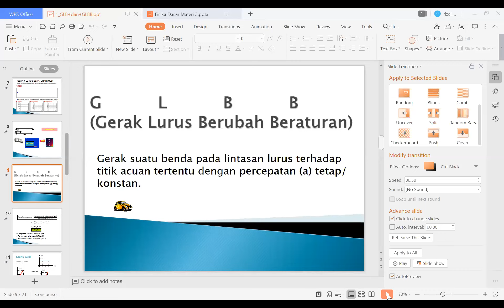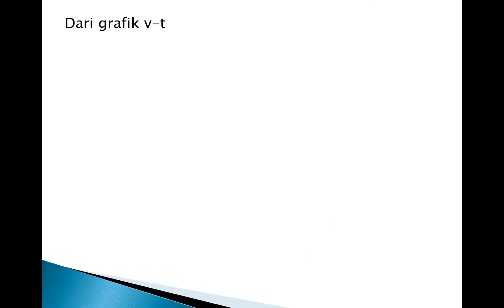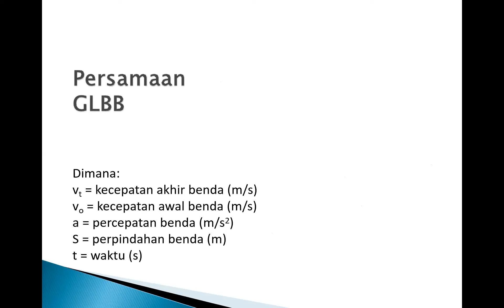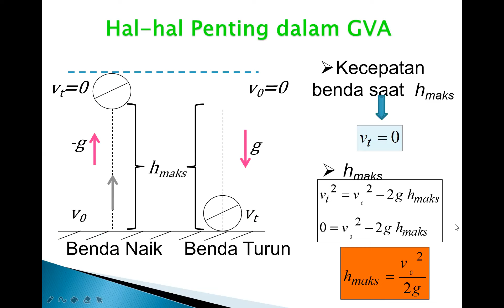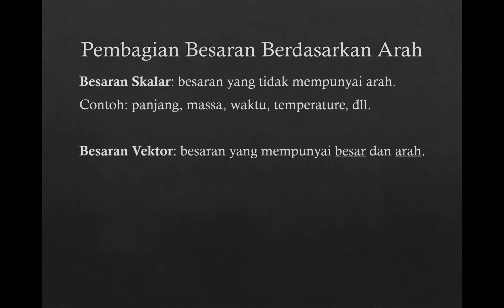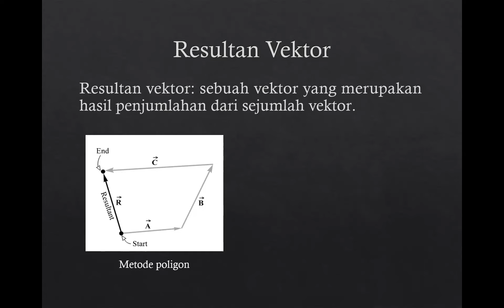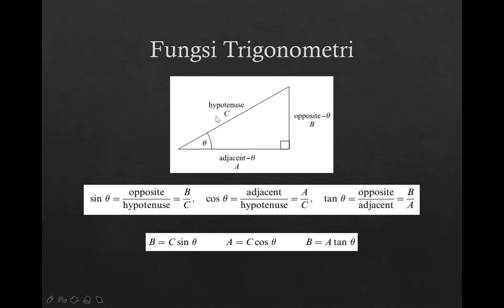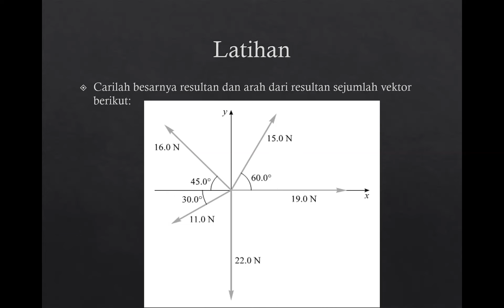Fisika Dasar: GLBB dan Analisis Vektor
Assalamualaikum, video ini adalah penjelasan materi Fisika Dasar tentang gerak lurus berubah beraturan (GLBB) dan analisis Vektor.